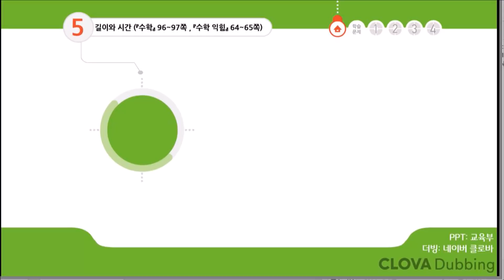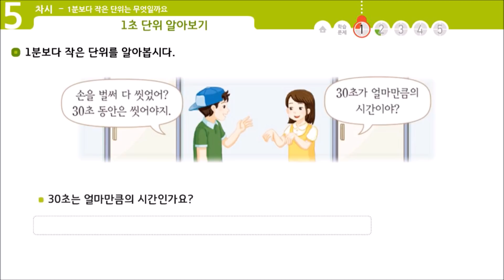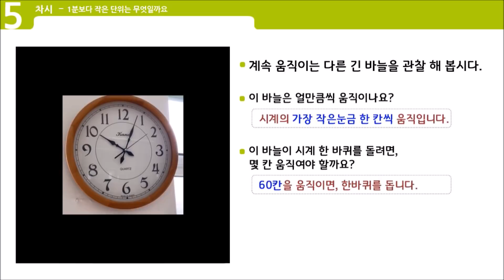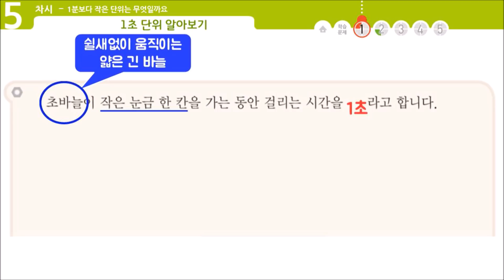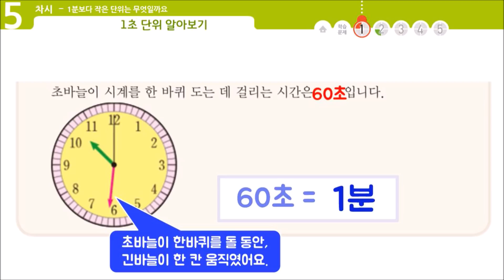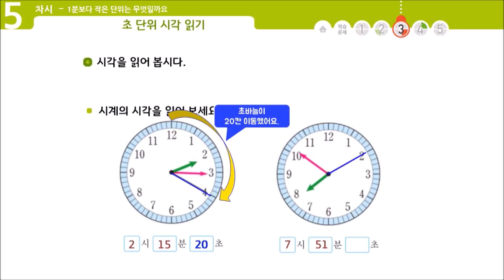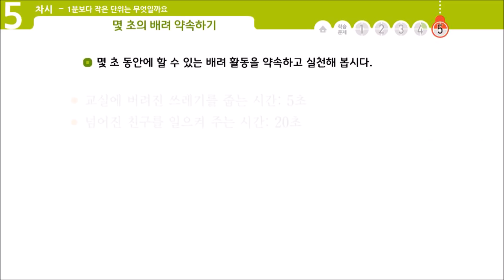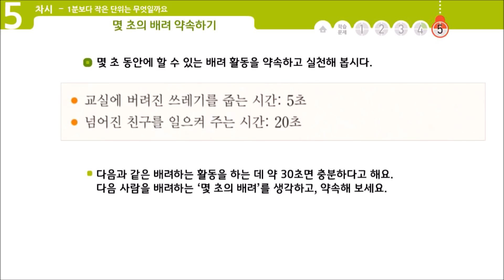초등학교 3학년1학기 수학 5단원 5차시 1분보다 작은단위는 무엇일까요 간단한 교과서 풀이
-자료출처
PPT: 교육부
더빙: 네이버 크로바
글씨체: 경기천년체, 메로나체, 배달의민족 주아체

*해당 저작물의 경우 제3자 저작물이 포함되어 있을 수 있습니다.학교 교육 목적으로만 사용이 가능하고 2차배포 및 영리목적 사용은 저작권법에 저촉될 수 있습니다.